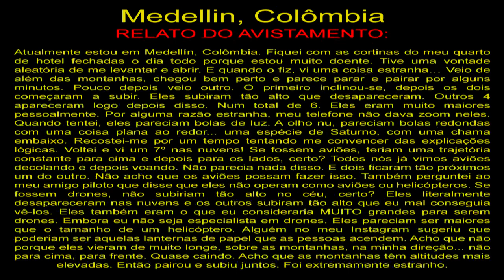OVNIs no Céu de Medellin UFOs in Medellin, Colombia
OVNIS Reais
Real UFO
НЛО